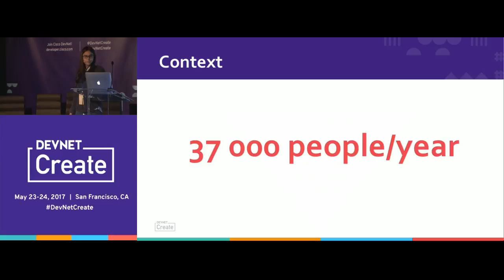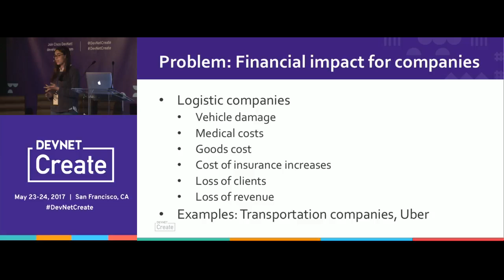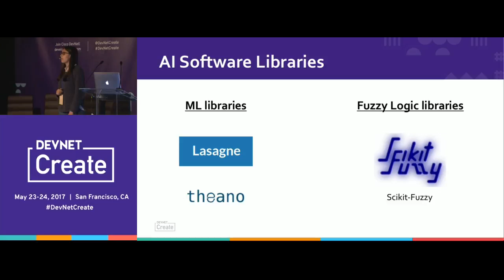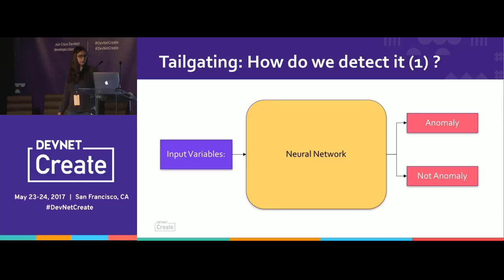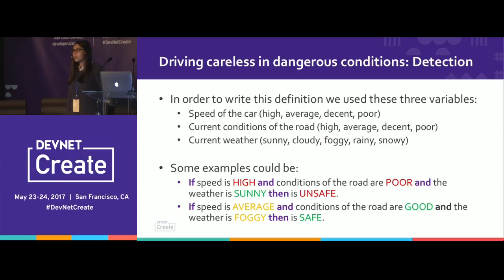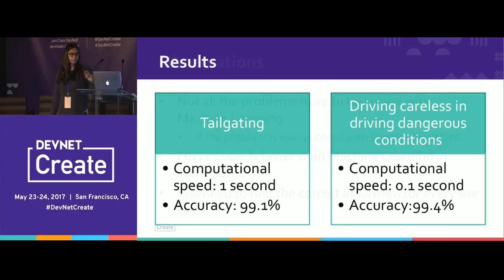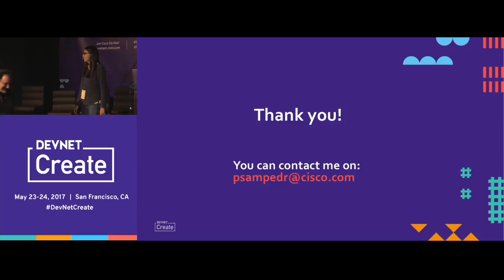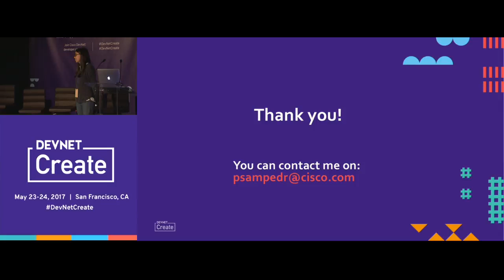Where AI Meets IoT for Anomaly Detection – Patricia Sampedro (DevNet Create 2017)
Apps meet Things